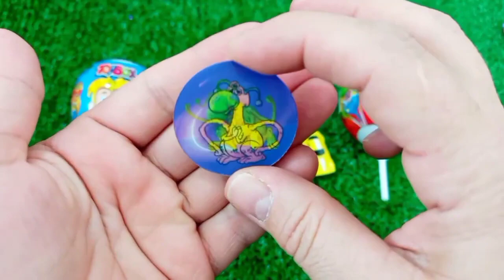Rainbow Satisfying Video | DIY How To Make Lollipop Candy Paw Patrol Fruits Cutting ASMR